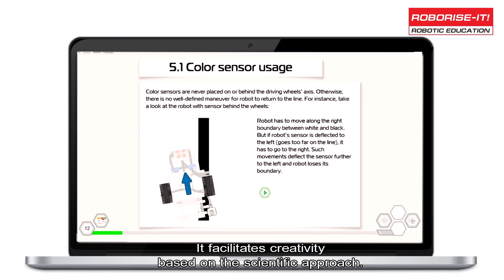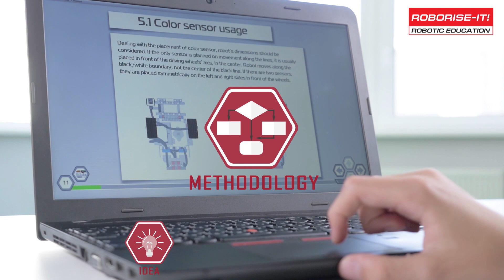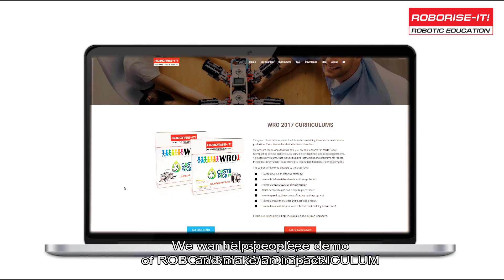ROBORISEIT WRO Сurriculums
Wе create the courses that will help you prepare a teams for World Robot Olympiad, to achieve stable results. Suitable for beginners and experienced teams.
12 stages curriculums, that include building instructions and programs for robots, theoretical information, ideas, strategics, inspiration materials and mission videos.

The course will give you answers to the questions:
How to develop an effective strategy?
How to build a reliable chassis and manipulators?
How to achieve accuracy of movements?
Which sensors to use and where to place them?
How to speed up the process of setting up the program?
How to achieve the fastest and most stable result?
How to learn to build your own robot without building instructions?